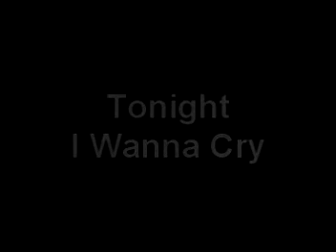Tonight I Wanna Cry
Interpretation of Keith Urban tune.